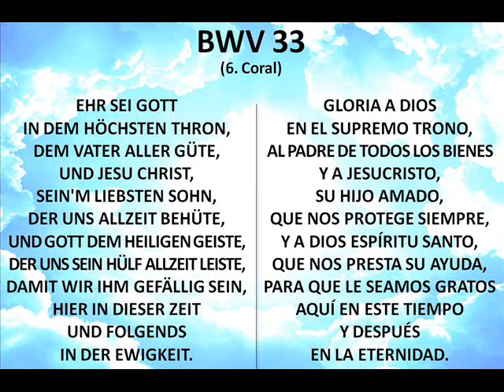13º Domingo de Trinidad (BWV 33)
Allein zu dir, Herr Jesu Christ -  Solo en ti, Señor Jesucristo
Decimotercer domingo después de la Trinidad
Primera audición: 3 de sep. de 1724
Texto: 1,6: Konrad Hubert 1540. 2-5: poeta desconocido
Solistas: CTB. Coro. Oboes I/II, violines I/II, viola y continuo